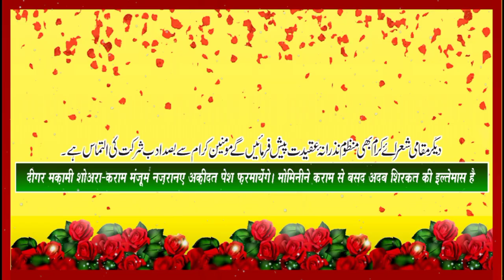ELAN:-📢 JASHNE IMAME HASAN (a.s) || 15 RAMZAN 1444 || अज़ाख़ाना सुलतानबाड़ा, औरंगाबाद, सरैया, रोहतास